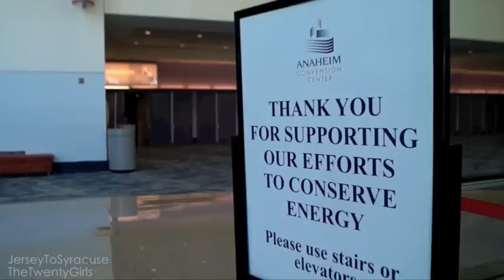SH*T WHITE GIRLS SAY